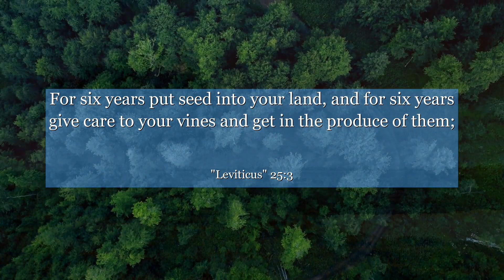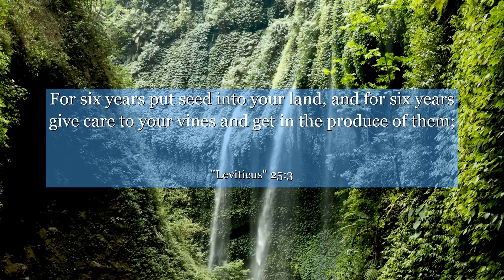Leviticus 25:3 For six years put seed into your land, and for six years give care to your vines and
In Leviticus 25:3, discover a timeless lesson on the importance of rest and rejuvenation. This verse reminds us that just as the land needs a Sabbath, so do we. Take a moment to reflect on how this concept can be applied in your own life, allowing yourself to find balance, recharge, and embrace the beauty of self-care. Let this verse inspire you to prioritize your well-being and nurture your soul, ultimately leading to a more fulfilling and harmonious existence.